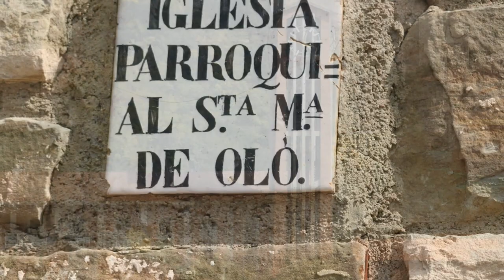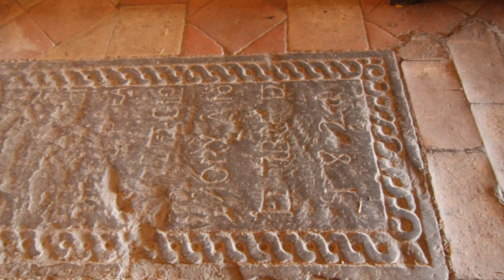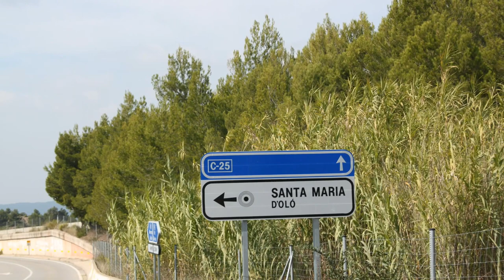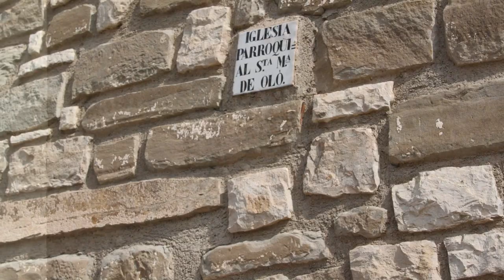Santa María de Oló o Santa Maria d’Oló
Santa María de Oló (en catalán y oficialmente, Santa Maria d’Oló) es un municipio español de la comarca del Moyanés, Barcelona. Además de la capital municipal, lo forman las entidades de la Frau, el Pla de Gassetes, Raval de Santa Eulàlia, Raval de la Rovirola, Sant Feliuet de Terrassola, San Juan de Oló3 (Sant Joan d’Oló) y San Vicente de Vilarrasan3 (Sant Vicenç de Vilaressau).